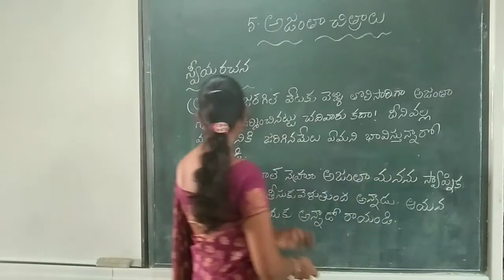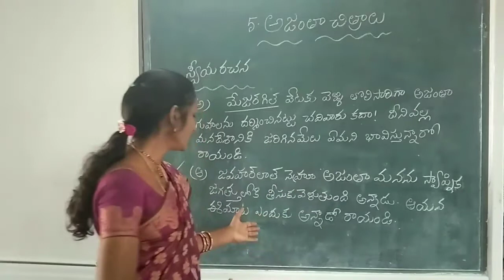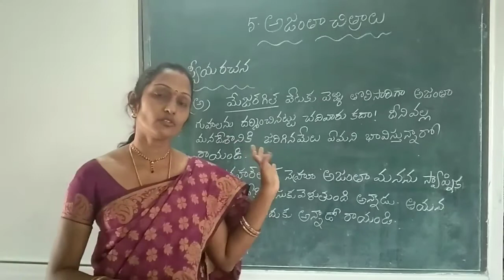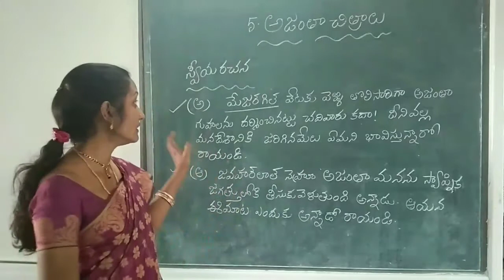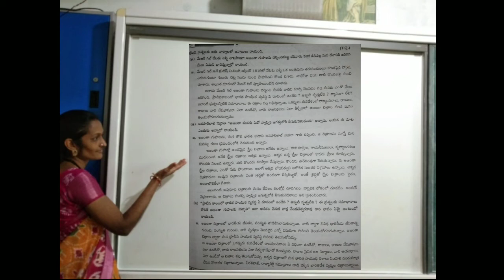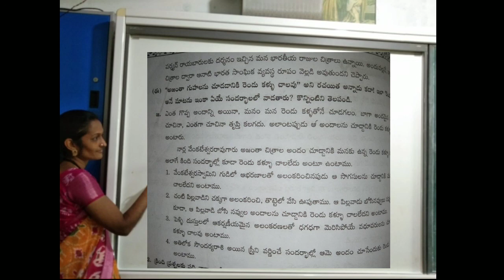Ajanta chitralu class8